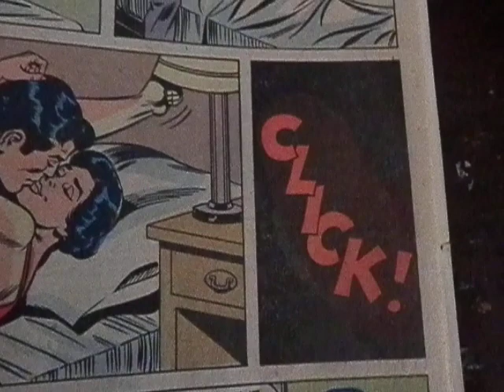Superman & Lois in Bed together (1978 DC comics)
clark kent and lois lane's romantic night together.

1978 comic book art